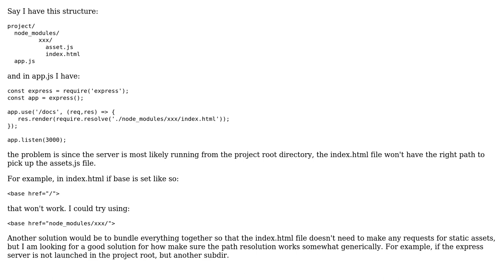Correct way to serve file that's in node_modules